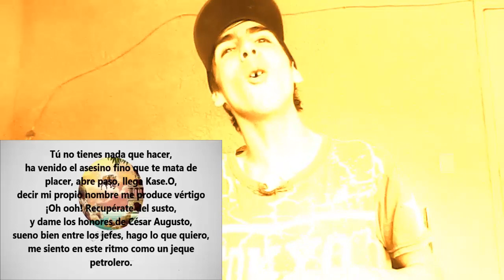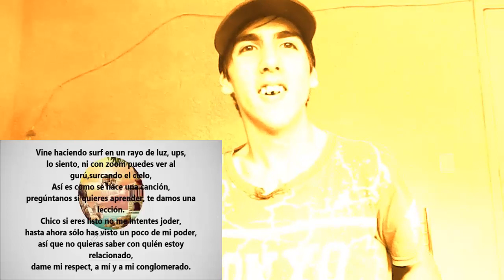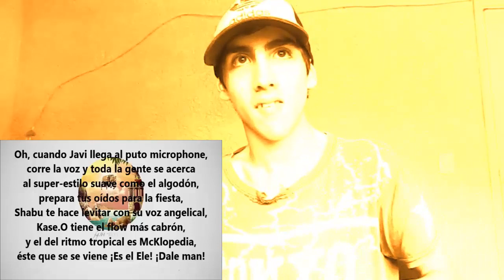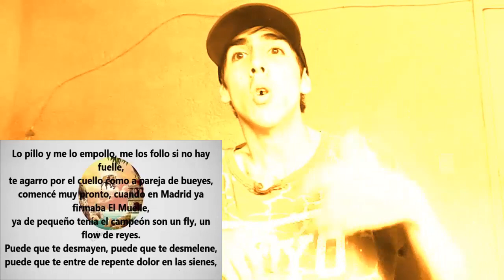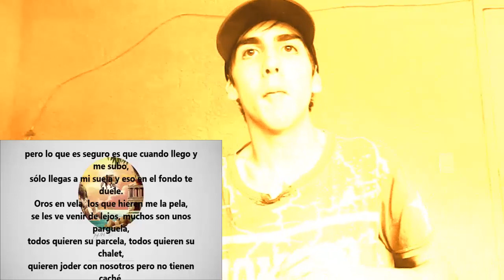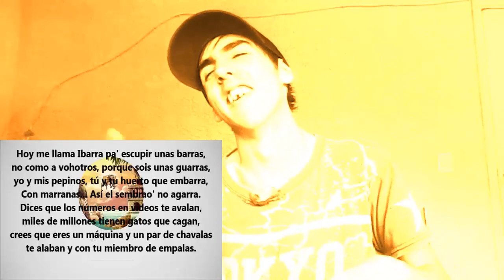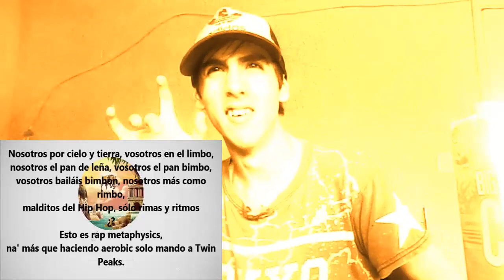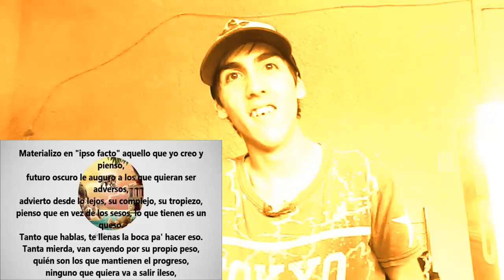KASE.O - PAVOS REALES - con HERMANO L_ SHABU ONE SHANT y MCKLOPEDIA - REACCIÓN